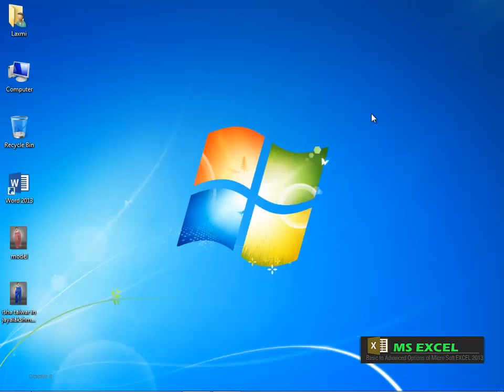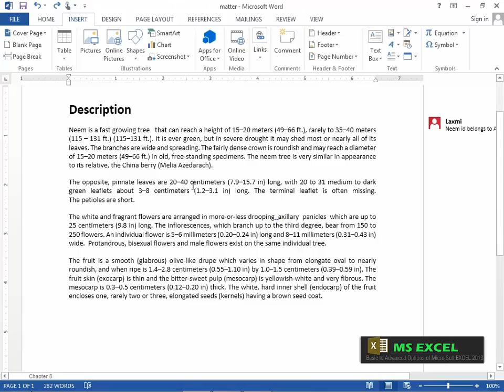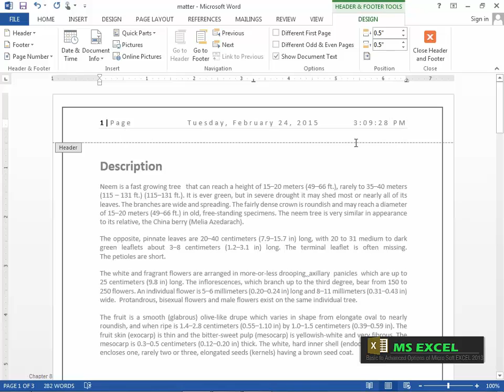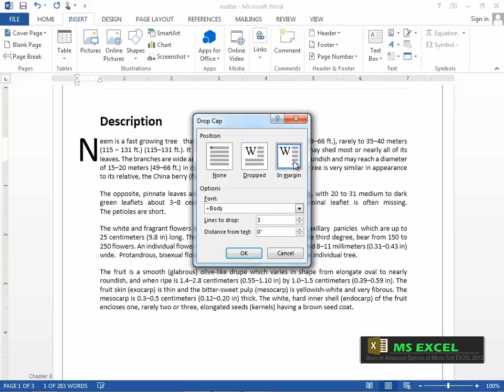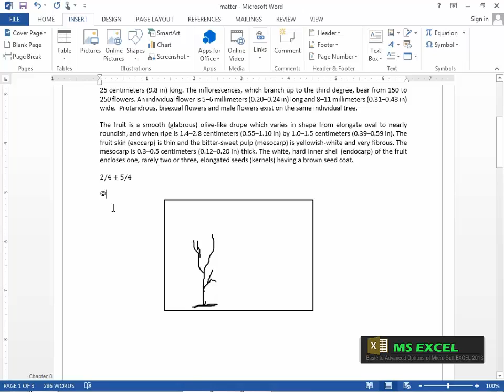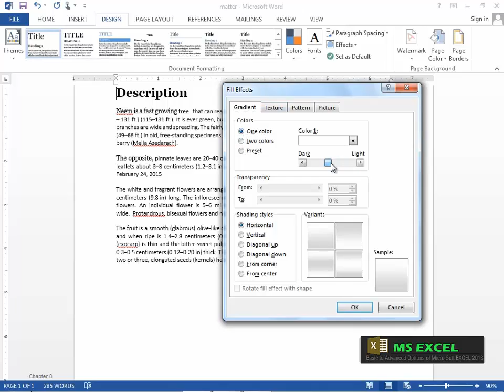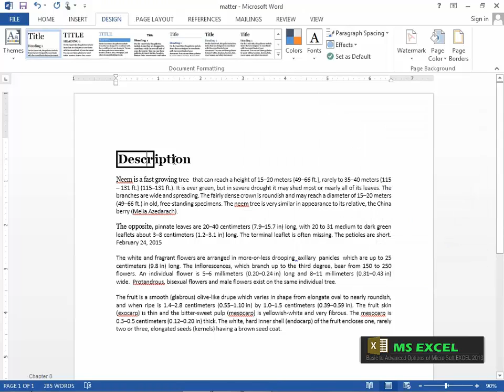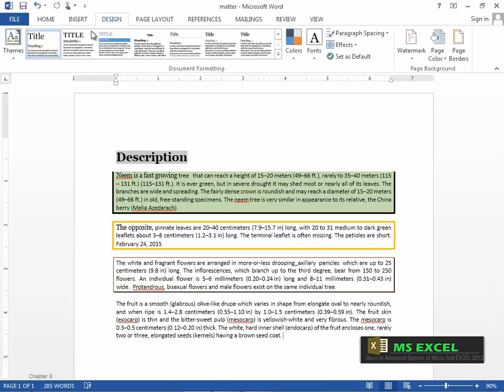Microsoft Word 2013 Malayalam Tutorial Chapter 8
Links
Header and Footer
Text Box
Auto Text
Document Property
Word Art
Drop Cap
Date and Time
Object
Equations
Design Tab
Paragraph Spacing
Themes
Water Mark
Page Color
Border and Shading
Patterns
Page Border
Border and Shading Options